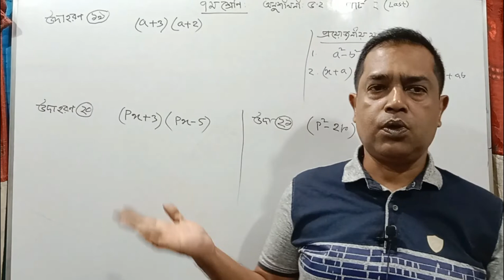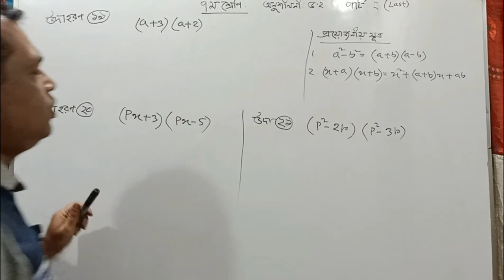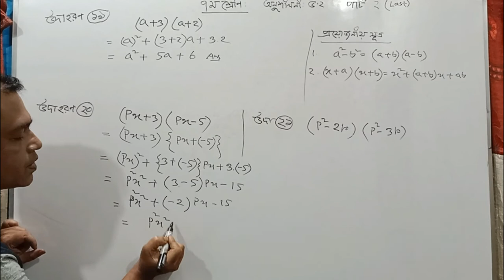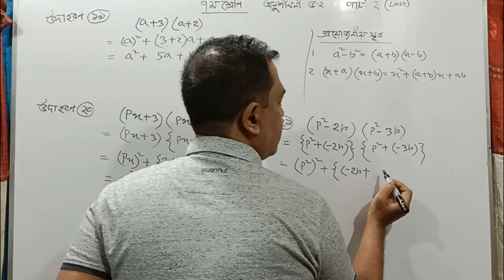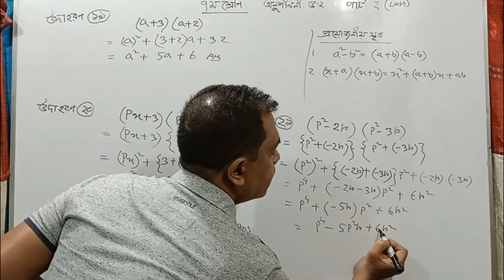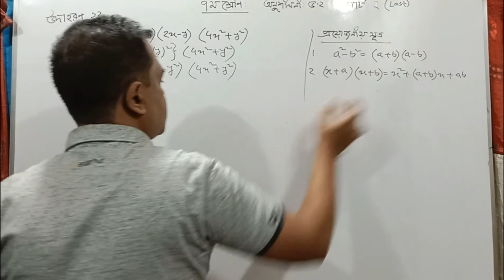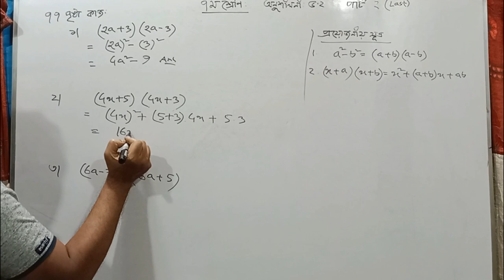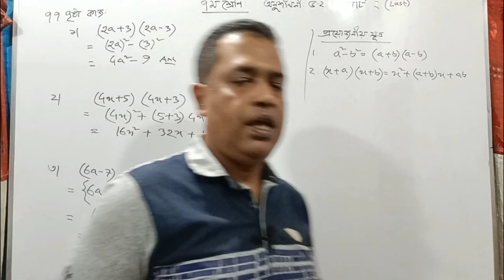Class 7 Math Chapter 5.2 ll সপ্তম শ্রেণি গণিত অধ্যায় ৫.২ // Part 2 (Last)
৫.২ অধ্যায়ের সব ক্লাশ পেতে নিচের লিঙ্কে ক্লিক কর